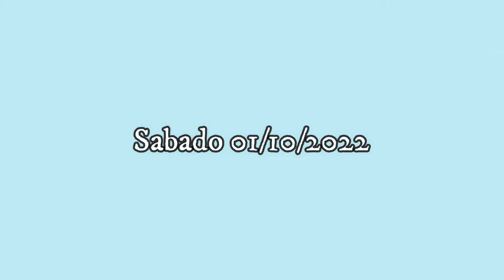VLOG | rutina de domingo,paseo por valencia,mi lugar favorito, adoro el otoño 🍁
Holaaa Mari'sss!!! ♥
Bienvenidos a mi canal! ♥
¿Qué tal estáis?

Muchas gracias por todas aquella personas que se van uniendo a esta nueva aventura. GRACIAS!!

Estoy cogiéndole gusto a los VLOGS, aunque aun me queda bastantes cosas que mejorar de ellos... pero STEP BY STEP... Espero que te guste y desconectes un poco.

Quédate conmigo y vamos a vloguear la vida! ♥

BE YOURSELF

Muchos besis virtuales Mari's!♥